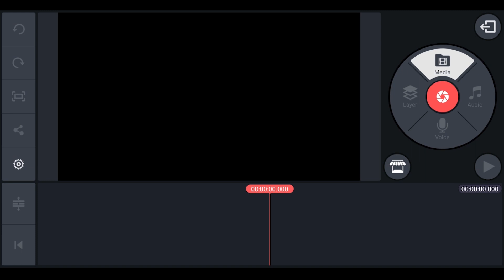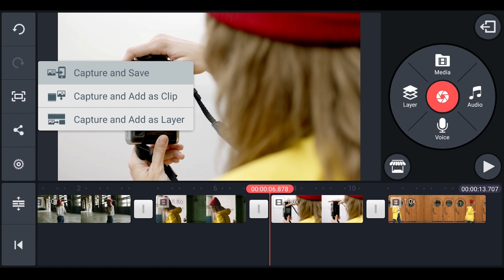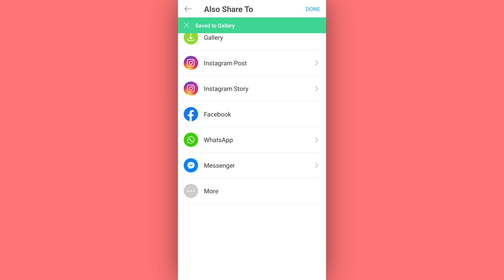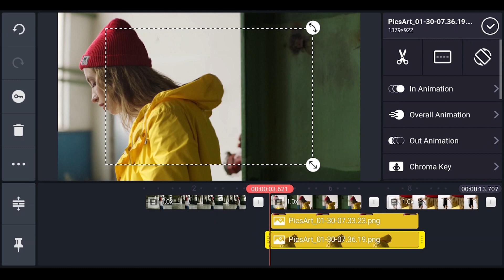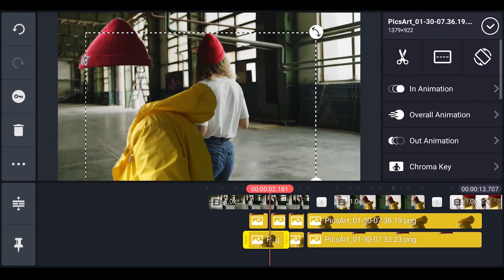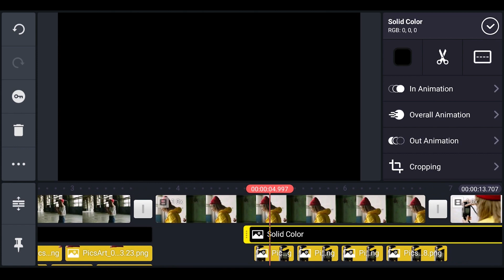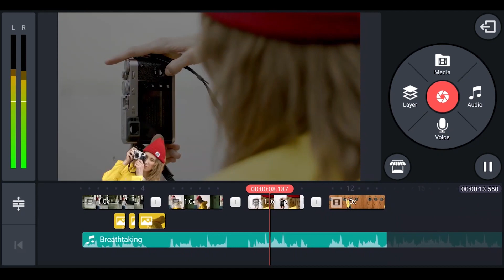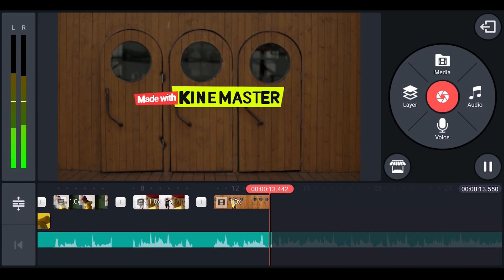Creative Transitions with Bang Tutorial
Learn how to use the power of KineMaster's timeline layers to create interesting transition effects! Follow along with Bang Tutorial as he shows some easy and interesting ways to combine images and videos together!

Happy Haunting by Guest of Rapture
Taste Instrumental Version by Lance Conrad